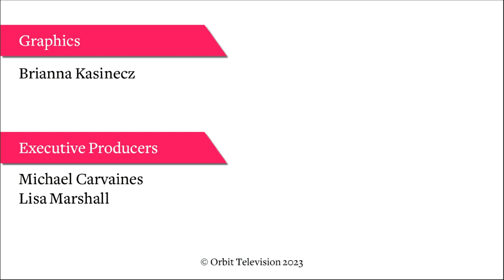Collage Concert 2023 | Muskingum University Music Department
Live from Brown Chapel
Friday, October 13th, 2023